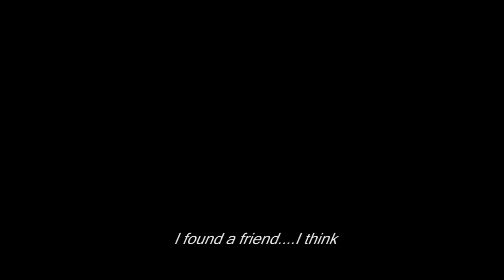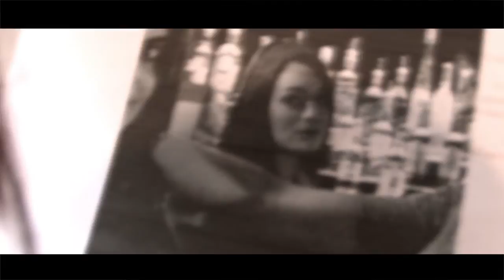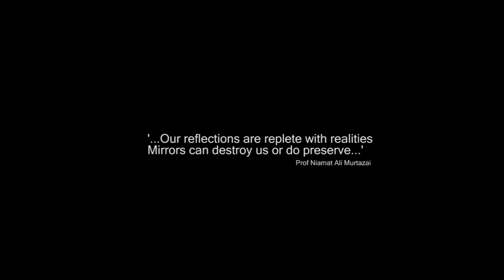Giulia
I'm an 18 year old student currently studying at Mcast Institute of Art & Design.
This is a short film I produced for my Final Major Project. Feedback is much appreciated.

Alexia Lia. Claudia Agius. Paul Saliba. Daniel Azzopardi